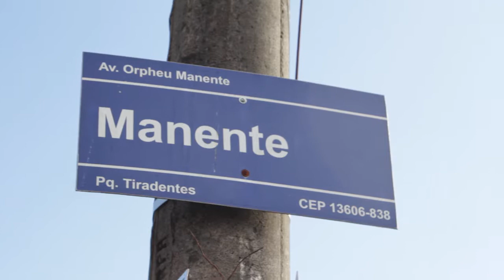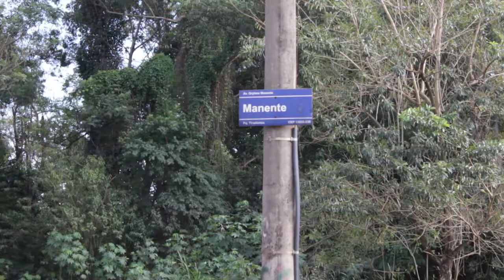ZONA LESTE: FISCALIZAÇÃO SERÁ INTENSIFICADA NA ORPHEU MANENTE